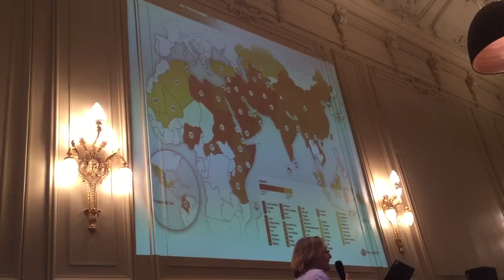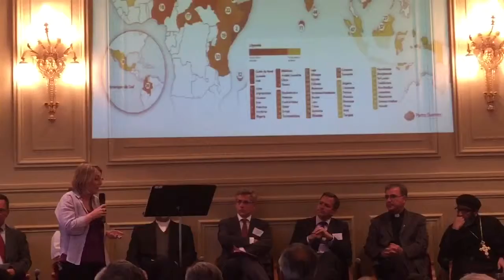Claire Lacroix -Fontainebleau -conférence sur les chrétiens d'orient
Claire Lacroix responsable de l'information de l'Ong Porte Ouvertes -Fontainebleau -conférence sur les chrétiens d'orient